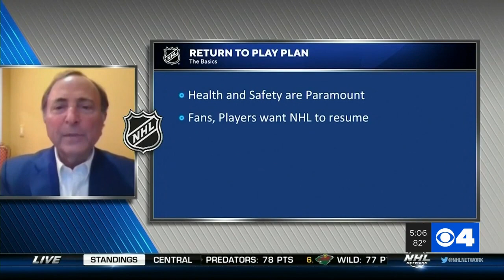NHL Commissioner Gary Bettman outlines 24-team playoff format for resumption of 2019-2020 season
In a video posted to the NHL's website, NHL Commissioner Gary Bettman outlined many of the details for the league's return-to-play plan.